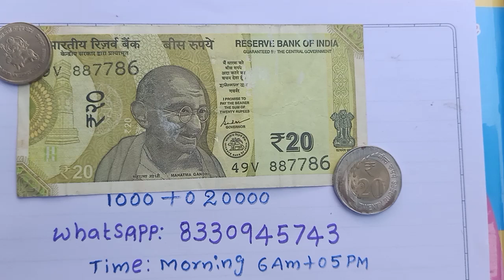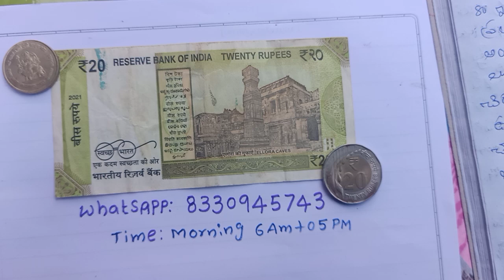Sell 20 Rupees notes and old coins Direct buyer and WhatsApp number ll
Sell 20 Rupees notes and old coins Direct buyer whatsapp number

WhatsApp lo జాయిన్ అవ్వడానికి ఈ లింక్ ఉపయోగపడుతుంది

/dtmxsghDrstRDZ4byccqrftsy

Real/fake: ఎలాంటి డౌట్ ఉన్న ఫోన్ నెంబర్/వాట్సాప్ నెంబర్ ఇవ్వడం జరిగింది కాబట్టి  ఒకసారి test చేయండి

Note (ఒక సారి నేను చెప్పేది వినండి)

వీడియో చూసిన ప్రతి ఒక్కరికి నేను సేల్ చేయలేను ఖచ్చితంగా 1000 మందిలో కనీసం 100 మందికి మాత్రమే sell చేసే అవకాశం ఉంటుంది మీరు ఖచ్చితంగా గమనించవలసిన విషయం.

పూర్తిగా వివరాలు కావాలంటే కామెంట్ చేయండి .